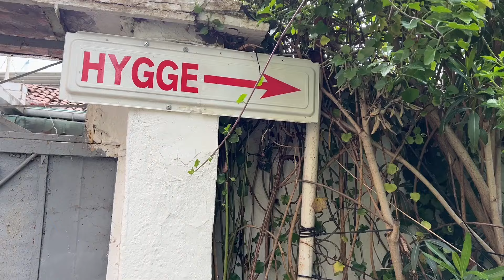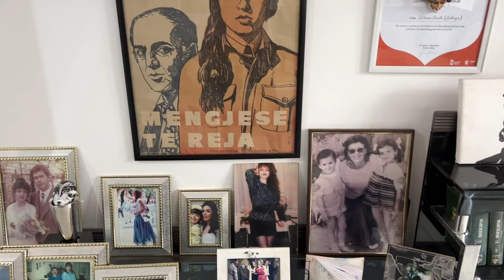在阿尔巴尼亚住的民宿很便宜 是著名演员Jetmira Dusha 开的 ｜Jetmira Dusha ｜BnB｜阿尔巴尼亚｜地拉那｜Tour of Tirana 6｜Albania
有朋友问 就把地址放在这里：St. Bulevardi Zogu i Pare St. Haxhi Hysen Dalliu, 1001 地拉那, 阿尔巴尼亚